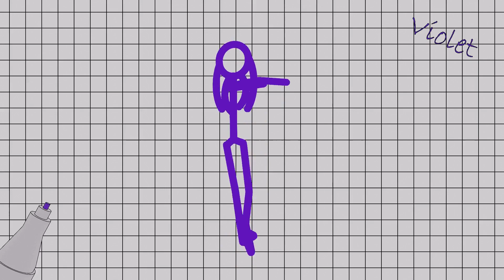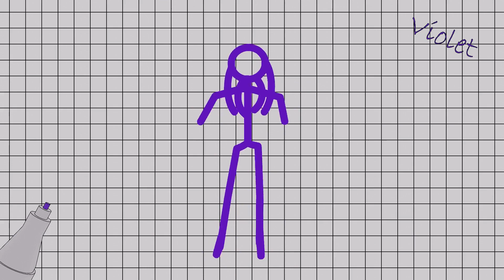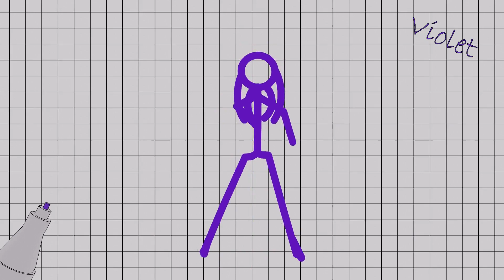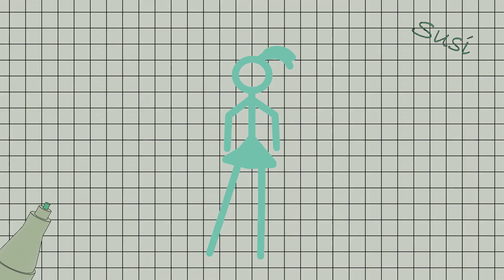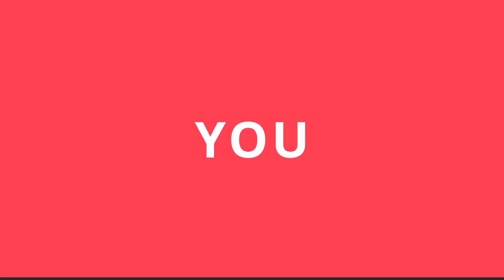S TICK TOK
Which is your favorite character Amy, Angel, Cool Stickman, Dean, Jack, Mr. Stickman, Pacifica, Sir. Robinson, Susi or Violet? Share it with me in the comments.

Music I use:
Cages - Density & Time
Cockroach On Toast - Rachel K Collier
Der König - Jeremy Black
Don't Wanna Be - Kwon
Dorian - Andrew Langdon
Drop the Tapes - TrackTribe
Drunken Countess - Verified Picasso
Goji Berry Beat - Nana Kwabena
Midnight Sun - Dyalla
Missive - Andrew Langdon
Pluckandplay - Kwon
Retrograde - Spence
Silky Smooth - Audio Hertz
Streets Of Punjab - Hanu Dixit
Sun Machine One - Loopop
Unstoppable - Spence